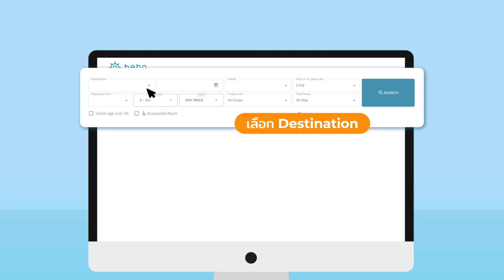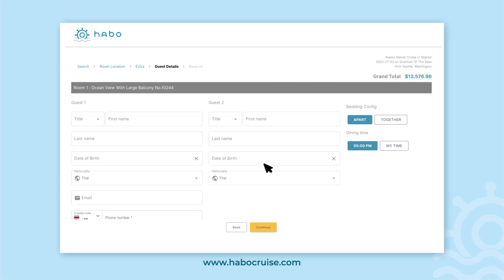HABO Agent Login ระบบจองเรือสำราญสำหรับ Travel Agent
HABO Agent Login ระบบที่จะช่วยให้ Travel Agent เช็คห้องว่าง ราคา และจองตั๋วเรือสำราญได้ด้วยตัวเองตลอด 24 ชั่วโมง